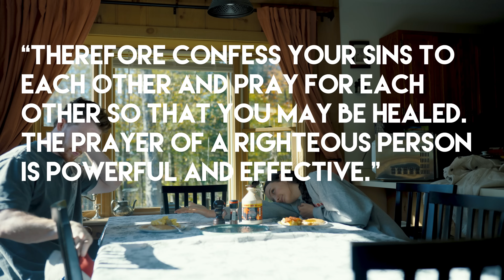How I Beat Lust (3 Lessons from a Christian Bodybuilder)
Have a friend who may need to watch this? Send it to them, use it as a conversation starter for having an encouraging and vulnerable conversation, and start being each other's accountability partners.

In this video, I share 3 powerful lessons that helped me overcome lust, and temptation through rewiring my mind as a Christian bodybuilder. Whether you're struggling with temptation in the gym or battling lust in everyday life, these practical steps can help you overcome it.